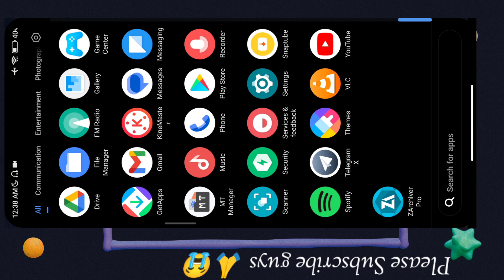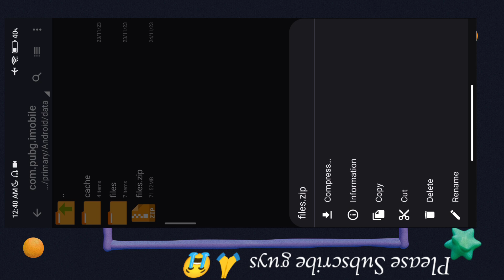how to fix zarchiver operation completed with errors